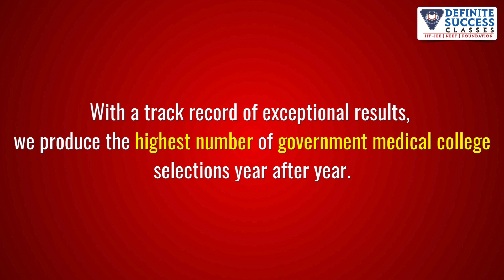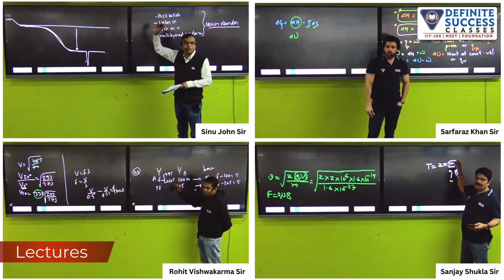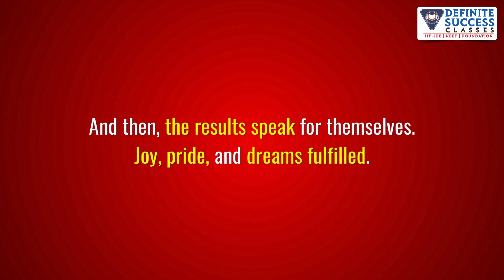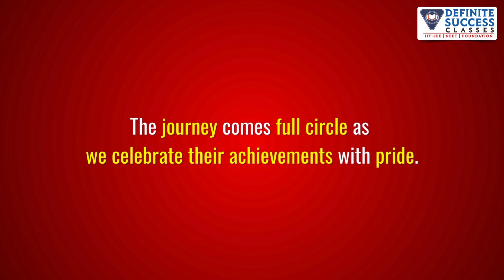🎓Definite Success Classes: Your Complete Guide to NEET Success | Journey to Becoming a Doctor 🩺neet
🌟 Welcome to Definite Success Classes! 🌟

Are you aiming to crack NEET and fulfill your dream of becoming a doctor? At Definite Success Classes, we provide everything you need to excel in your NEET preparation journey.

📋 Here’s What You’ll Get:
1️⃣ Expert Faculty: Learn from highly experienced and dedicated NEET educators.
2️⃣ Comprehensive Study Materials: Tailored to NEET's latest syllabus and pattern.
3️⃣ Interactive Learning: Both online and offline classes designed to engage and motivate.
4️⃣ Regular Assessments: Chapter-wise tests, mock exams, and performance analysis.
5️⃣ Doubt-Solving Sessions: Personalized guidance to ensure conceptual clarity.
6️⃣ Time Management Techniques: Helping you balance preparation effectively.
7️⃣ Motivational Mentorship: Stay focused and confident throughout the journey.

💡 Why Definite Success Classes?
With a proven track record of NEET success, Definite Success Classes is the perfect partner to guide you to your goals. Whether you’re just starting your journey or need the final boost to secure a top rank, we’ve got you covered!

✨ Your NEET Success is Our Mission!
At Definite Success Classes, we nurture your potential and help you achieve your dream of becoming a doctor.

👉 Take the First Step Towards Success Today!

✨ Transform Your Dreams into Reality with Definite Success Classes!

neet coaching classes 2024
best neet coaching in india
definite success classes information
neet preparation guide
medical entrance exam preparation
neet online and offline coaching
how to prepare for neet 2024
best coaching institute for neet
neet promotional video
neet study materials and strategy